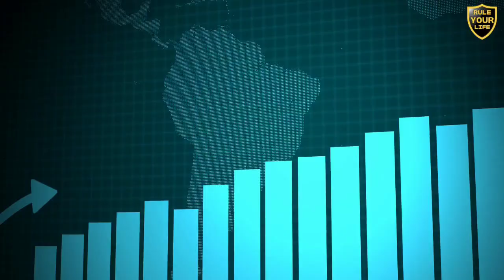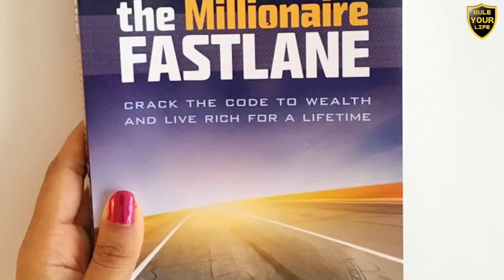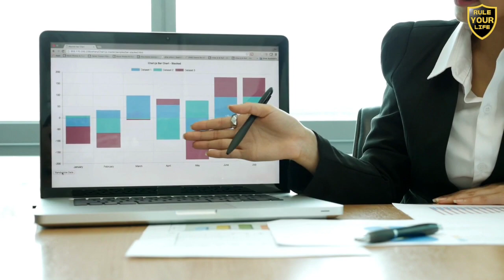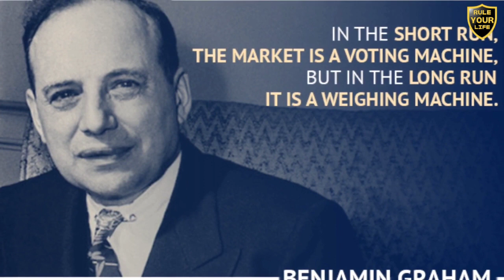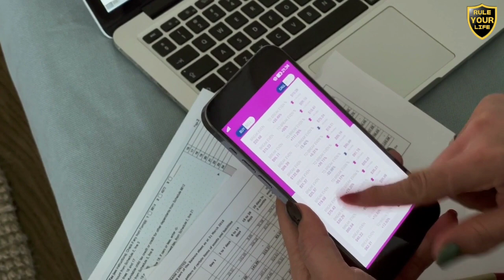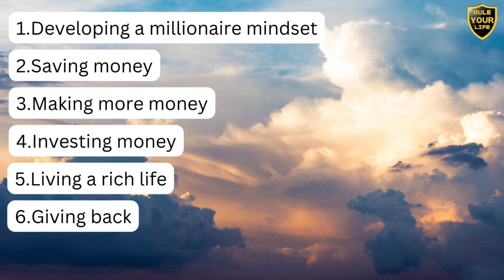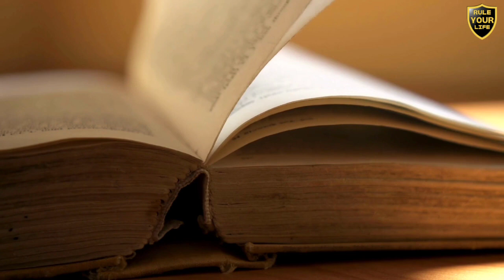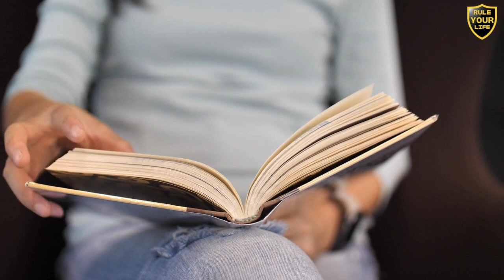🤑"உங்களைப் பணக்காரன் ஆக மாற்றும் 10 - Financial Knowledge Books" / Rule Your Life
🔴உங்கள் YOUTUBE கனவுகளை நிறைவேற்ற ஒரு அற்புத வாய்ப்பு.
உங்கள் திறமைகளை பணமாக்குங்கள்!
THIS PROGRAM SUITABLE FOR BIGGINNERS, AND ALSO FOR YOUTUBERS WHO R FACING PROBLEM IN LESS RPM, SUBSCRIBERS, CONTENT ETC...,

33 வயதில் 100 கோடி / 92 வயதில் 7.7 லட்சம் கோடி / பங்குச் சந்தை புலி / WARREN BUFFET
நம்முடைய இரண்டாவது சேனல் ''Big Think - Tamil" இல் Money Management, Bussiness Tricks Related videos போட்டுட்டு இருக்கோம். மறக்காமல் பாருங்கள். மேலே இருக்கும் icard ஐத் தொட்டு புது சேனலையும் பாருங்கள் மக்களே!!!

business ideas
rich dad poor dad in tamil
the compound,
financial management,
financial freedom,
accounting,
part time job,
business ideas,
how to double money,
savings,
top 10 investors in investment plan,
investment,
Darren Hardy,

body language,
psychological tricks,
20 to 30 age
money
how to creat income before thirty
success story
Tamil
startup,Google
life history
young
entrepreneur
motivational
inspirational
millionaire
millionaire mindset
pranav
how to maintain body language,
facial expression,
confident body language for girl,
richdad poor dad
rich man
rich mindset
rich dad poor dad audiobook
book summary
financial management
பணக்காரன் ஆவது எப்படி
பணக்காரத் தந்தை
anand srinivasan behindwoods
anand srinivasan tamil
anand srinivasan interview
rule your life
rule your life tamil channel
rule your life channel
self development
warren buffett
warren buffett investment strategy
warren buffett interviewi
SHARE MARKET
share market
share market live
investment
stock market
investment ideas
invest mindset
jhunjhunwala
warren buffet story in tamil
பங்கு சந்தை

-pranav